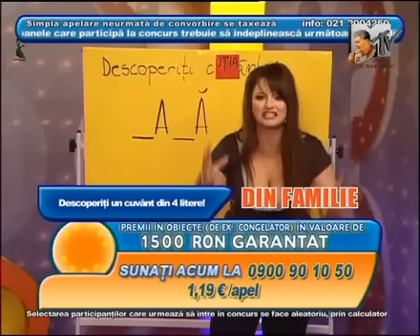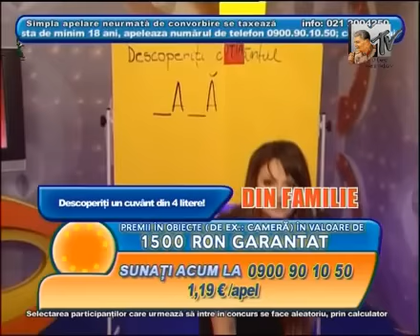Adele Lupse Romania